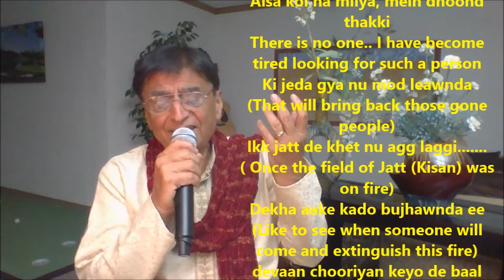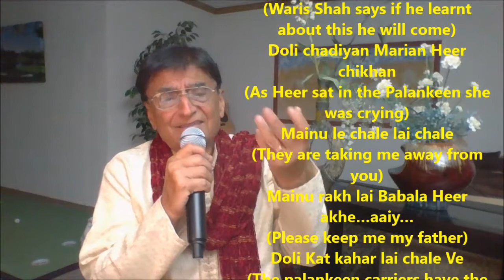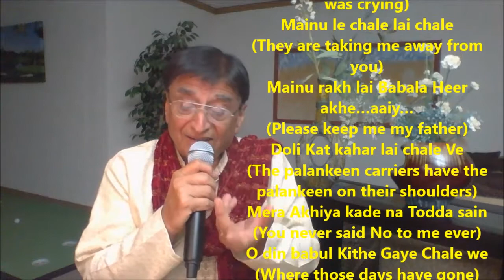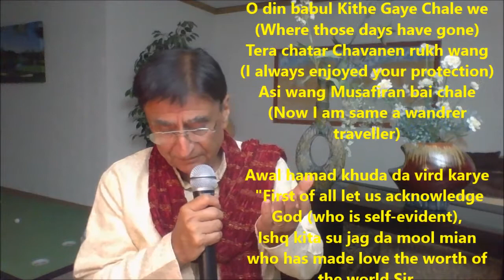heer aakhdi jogiya jhooth bole II Lyrics and meanings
Heer akhdi jogia, jhooth bolle..
(Heer Says Hey Mister... You are lying)
Kaun Vichre yaar milawanda
(There is no one who can bring back people who left this world)
Aisa koi na milya, mein dhoond thakki
There is no one.. I have become tired looking for such a person
Ki jeda gya nu mod leawnda
(That will bring back those gone people)
Ikk jatt de khet nu agg laggi.
( Once the field of Jatt (Kisan) was on fire)
Dekha aake kado bujhawnda ee
(Like to see when someone will come and extinguish this fire)
devaan chooriyan keyo de baal deve .
(I am giving him roti with shakkar while lighting diya made from Desi Ghee)
waris shah je suna main aavanda eeeee.
(Waris Shah says if he learnt about this he will come)
Doli chadiyan Marian Heer chikhan
(As Heer sat in the Palankeen she was crying)
Mainu le chale lai chale
(They are taking me away from you)
Mainu rakh lai Babala Heer akhe…aaiy…
(Please keep me my father)
Doli Kat kahar lai chale Ve
(The palankeen carriers have the palankeen on their shoulders)
Mera Akhiya kade na Todda sain
(You never said No to me ever)
O din babul Kithe Gaye Chale we
(Where those days have gone)
Tera chatar Chavanen rukh wang
(I always enjoyed your protection)
Asi wang Musafiran bai chale
(Now I am same a wnadrer traveller)

Awal hamad khuda da vird karye
 "First of all let us acknowledge God (who is self-evident),
Ishq kita su jag da mool mian
who has made love the worth of the world Sir,
Pehlan aap hi rabb ne ishq kita
It was God Himself that first loved,
Te mashooq he nabi rasool mian
and the prophet  is His beloved Sir "

punjabi shabad
shabad gurbani
gurbani shabad
2020 new shabad
best gurbani shabad 2020
waheguru ji,
waheguru waheguru Waheguru
Kirtan
diljit dosanjh
diljit songs
punjabi songs
diljit punjabi songs
punjabi shabad
shabad
gurbani
golden temple
punjabi song
guru nanak
aar nanak
paar nanak
nanak
"sikh,
sikh bhajan